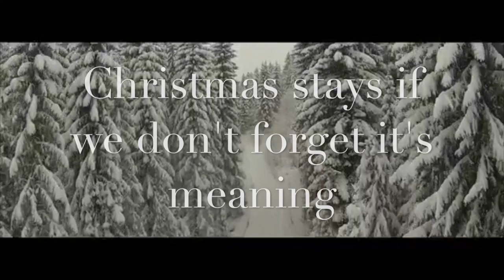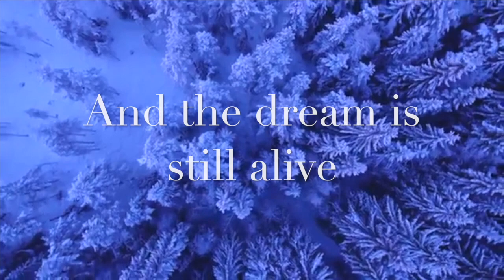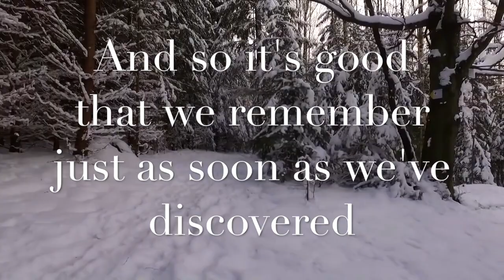Promises To Keep-Trans Siberian Orchestra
(credit to Trans Siberian Orchestra.credit to the other's for the videos along with Alex.I for letting me use their video!)